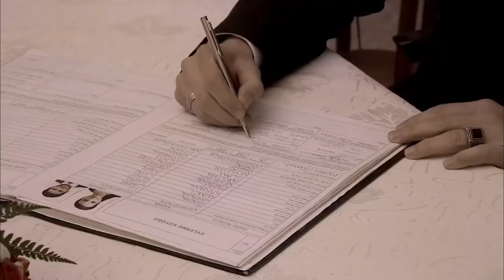المسلسل التركي ليلى الحلقة 52